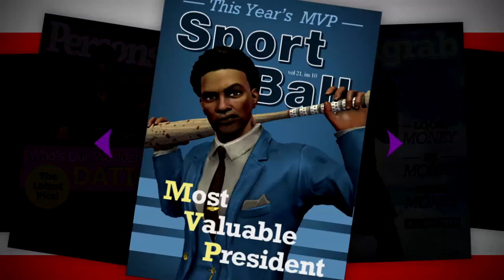Saints Row IV - Gameplay em (PT-BR)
Plataforma: PC
Género: TPS

Skype: ♥ ccK0B1
Youtube Partner: ♥ Fullscreen
▬▬▬▬▬▬▬▬▬Comentário▬▬▬▬▬▬▬▬▬▬▬▬▬▬▬